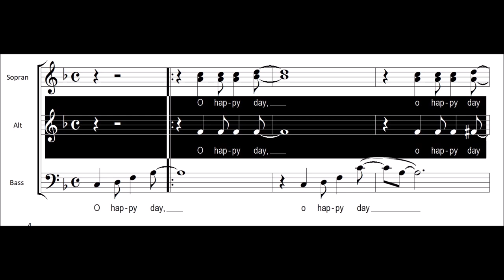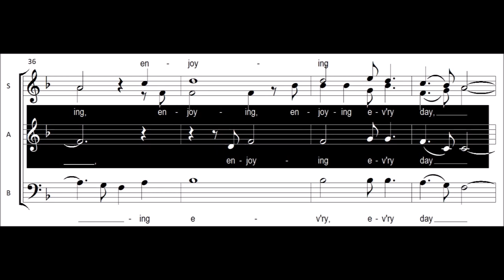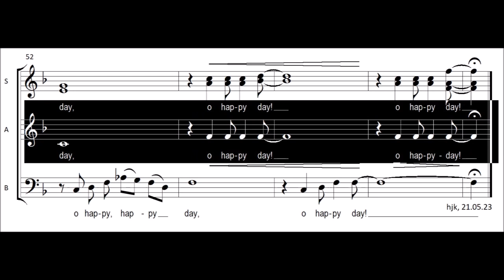O Happy Day - Alt